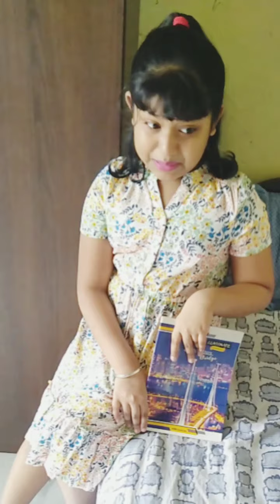Mom vs Daughter | Amritleen beautiful vlogs